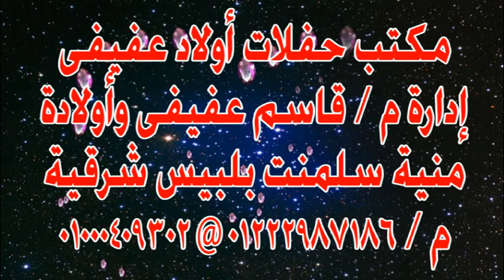الشيخ احمد عكاشة منية سلمنت حفلات اولاد عفيفى اخراج شركة الحلبى م وليد الحلبى 01146524698